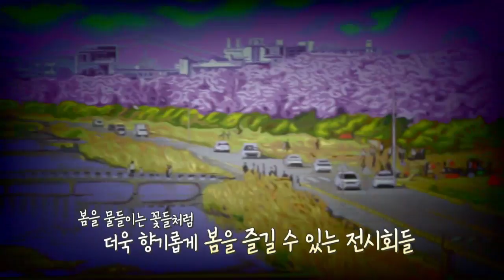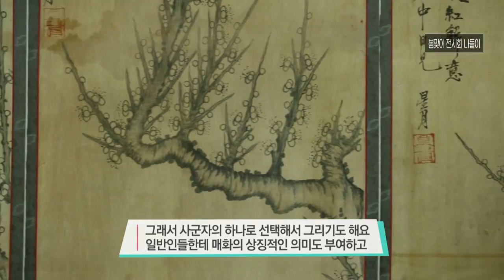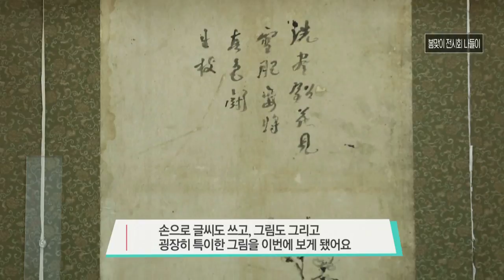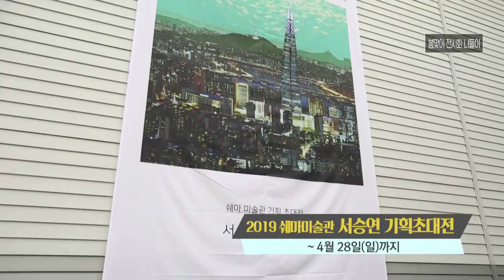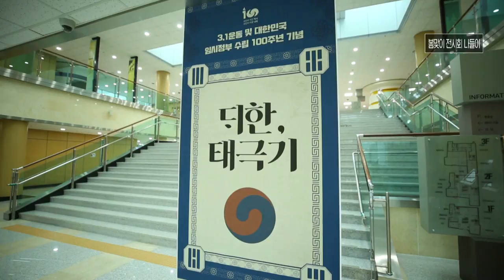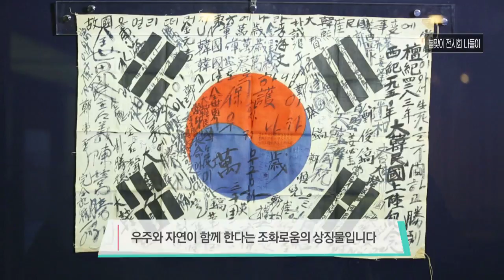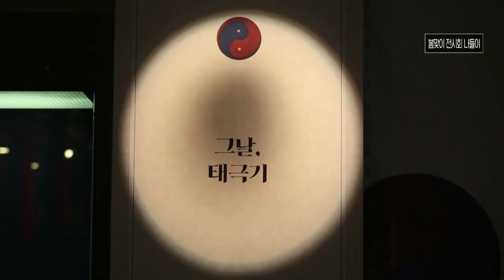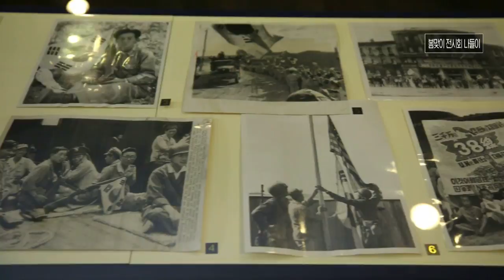봄을 맞아 가보기 좋은 봄 전시회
월~금 오전 08:30 ~ 09:30